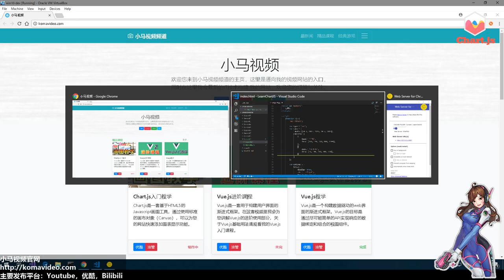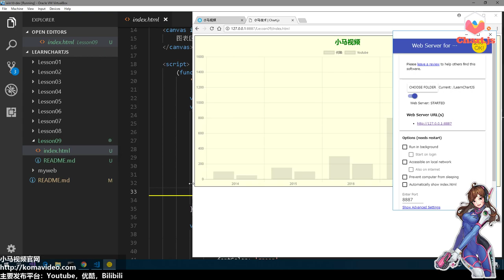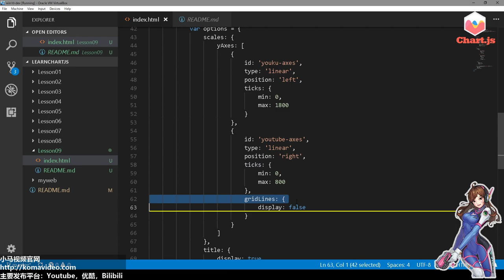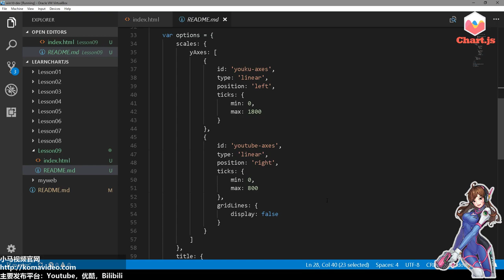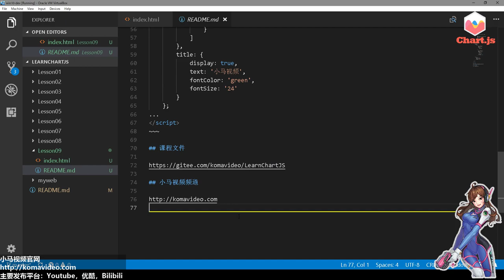09★Chart.js入门学习★线棒成一家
09★Chart.js入门学习★线棒成一家